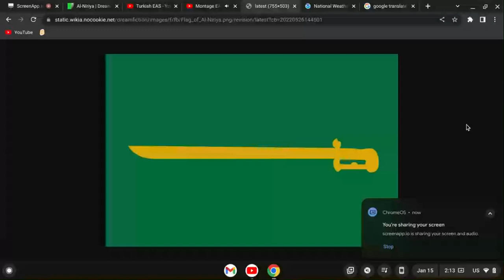Al-Niriya EAS Alarm (حكومة النعيرية)